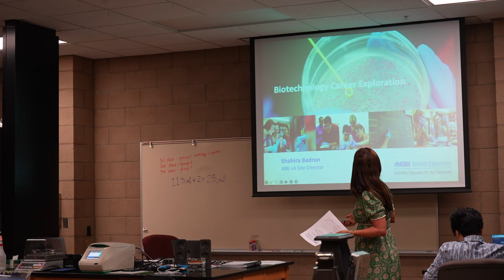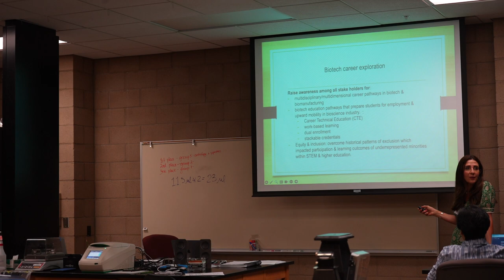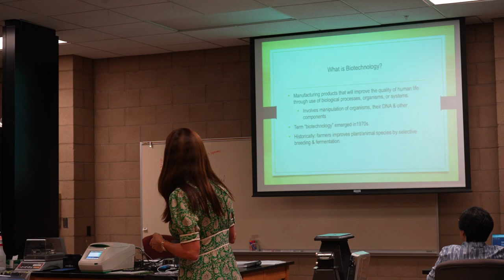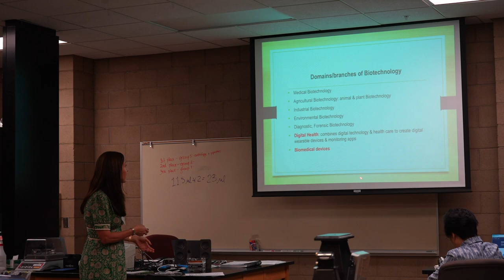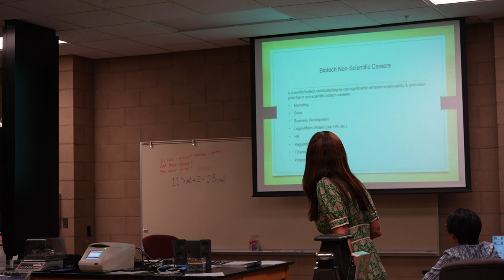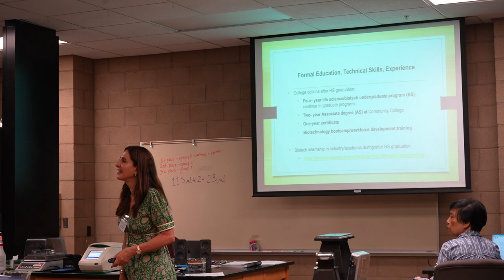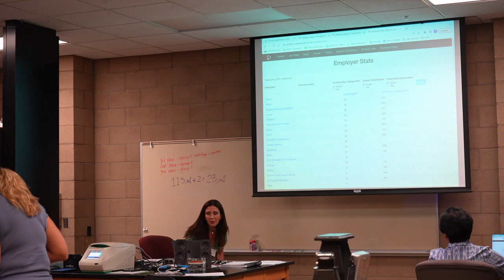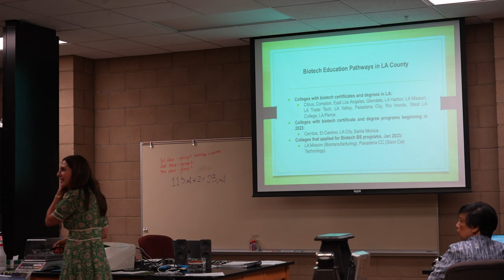2023.07.08 ABE LA Director Shahira Badran on Biotech Career Pathways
Shahira discusses how the Amgen Biotech Experience Program can lead to possible different careers for the students of the teachers who attended the PDI event at the Huntington Gardens.